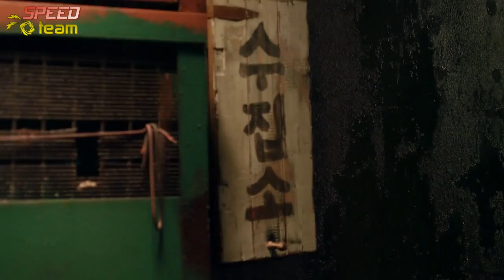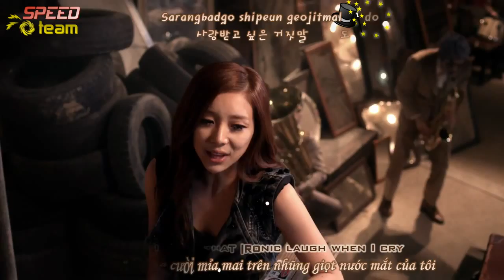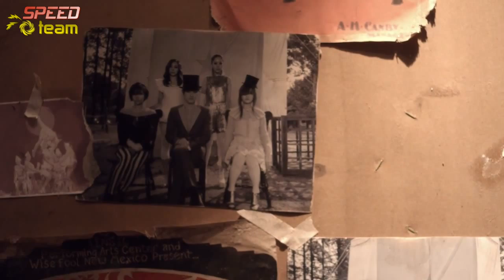[Vietsub + Engsub + Kara] Sunny Hill (써니힐) - Midnight Circus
Special Thanks PJDancefloor
Thanks Engsub by LoveKpopSubs4 @ YouTube + Keito @ jpopasia.com